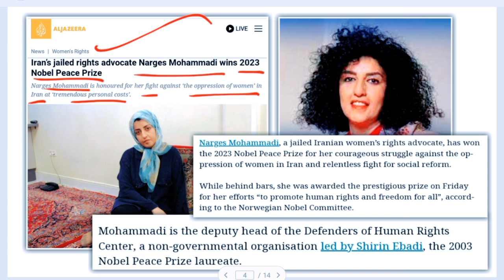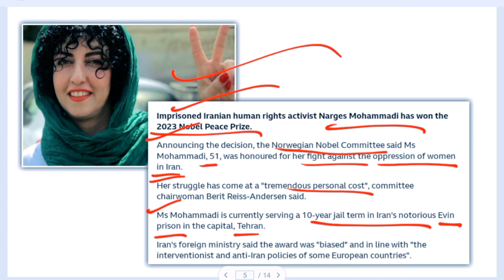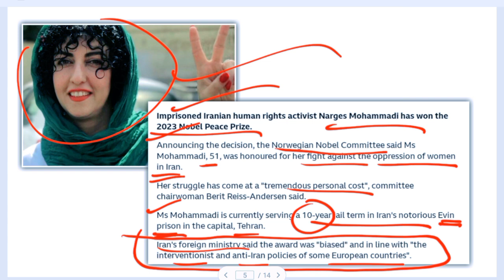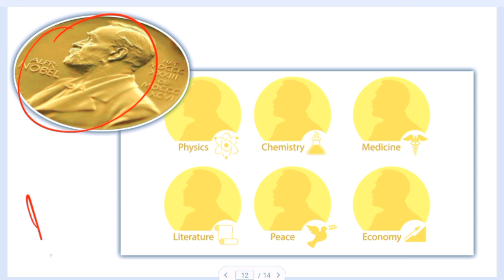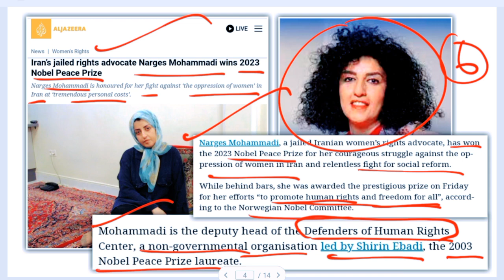Iranian Women's Rights Activist Narges Mohammadi Won 2023 Nobel Peace Prize | Muhammad Akram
Iranian Women's Rights Activist Narges Mohammadi Won 2023 Nobel Peace Prize. Discussed by Muhammad Akram Khoso